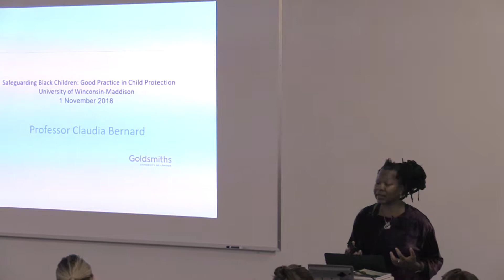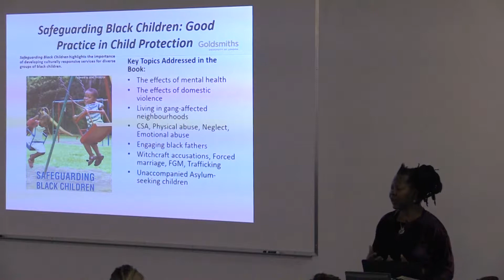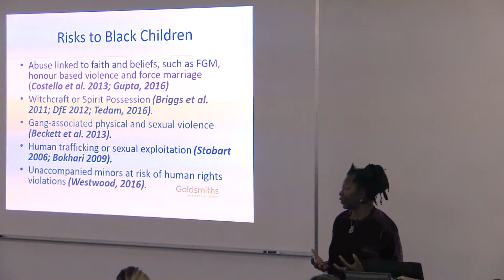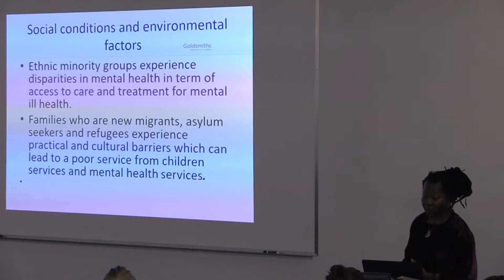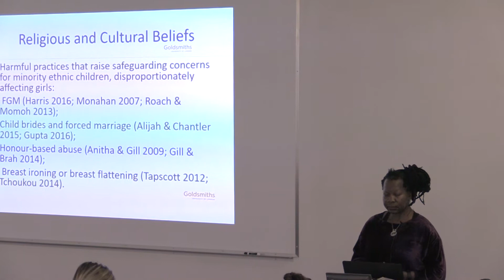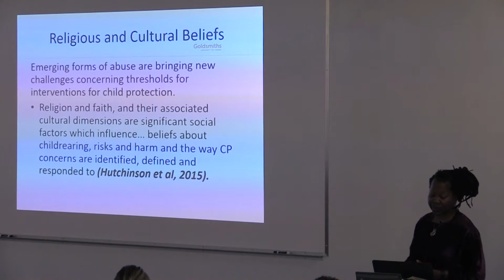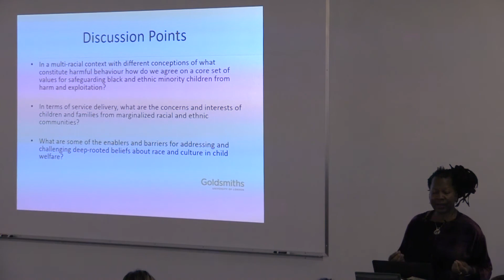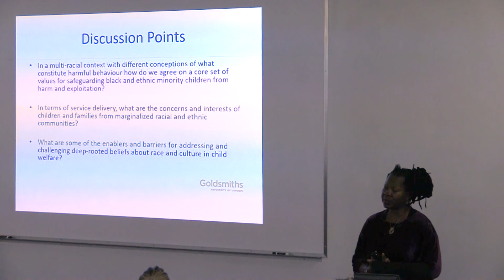Claudia Bernard: "Safeguarding Black Children: Good Practice in Child Protection"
Title IV-E 2018 talk titled: "Safeguarding Black Children: Good Practice in Child Protection" by Professor Claudia Bernard, PhD.